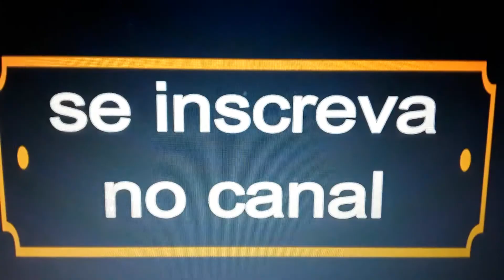Isaías Coelho - Piauí